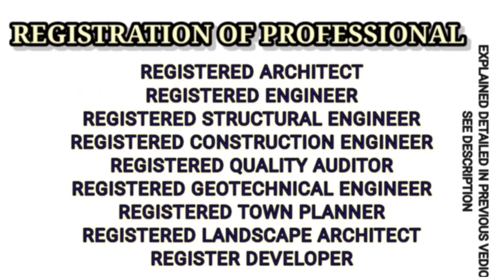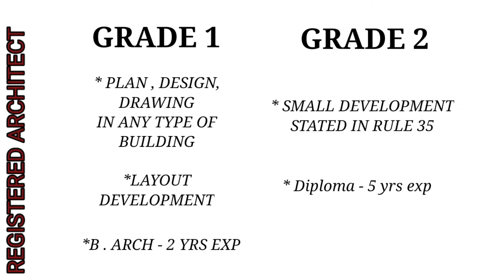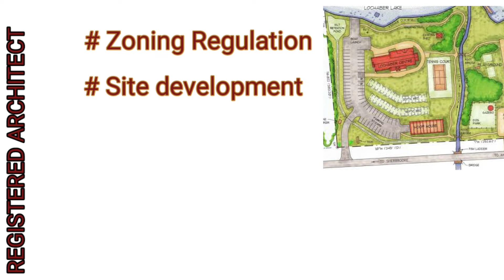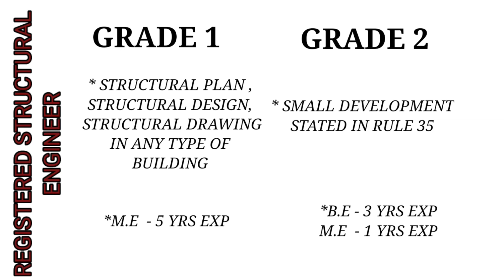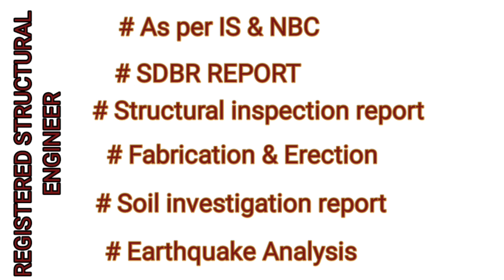REGISTERED ARCHITECT & REGISTERED STRUCTURAL ENGINEER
1.2 RUBBER STAMP/ SEAL CONTENT DESIGN

1.1HOW TO APPLY CIVIL ENGINEER LICENSE / online & offine process

1.1  license registered engineer

2. LBS vs REGISTERED ENGINEER

3. Required drawing for building permit

4. PLOT AREA , CARPET AREA, BUILDUP AREA ,SETBACK CALCULATION

5.FSI FAR, PREMIUM FSI